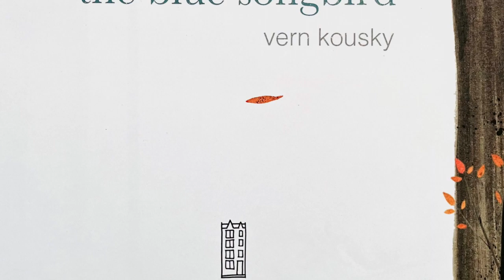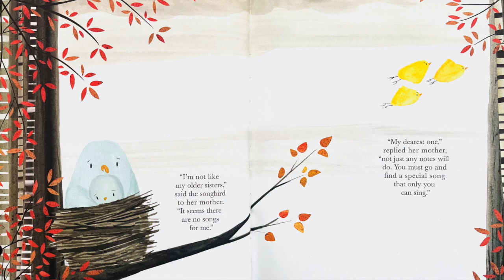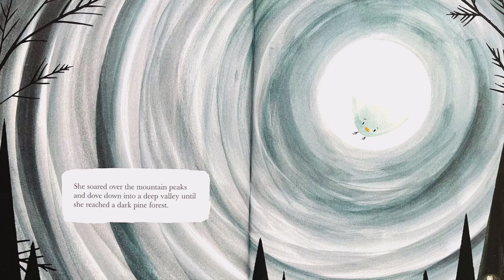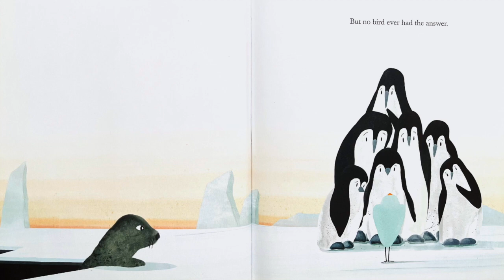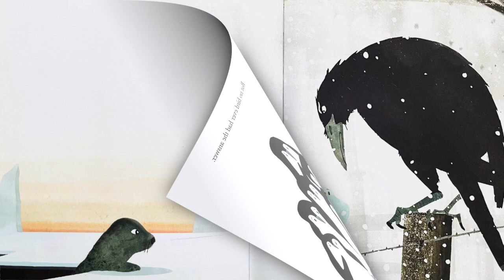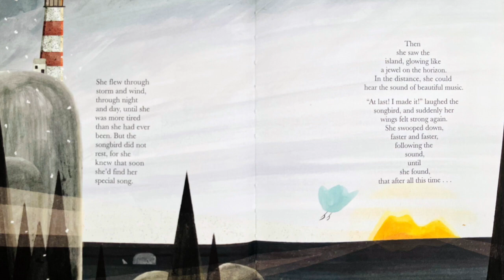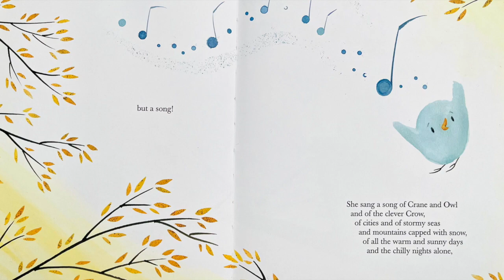Read Aloud: The Blue Songbird by Vern Kousky | Stories with Star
What makes us each special? Read along with Star as we find out how the songbird discovers her voice!

The Blue Songbird
by Vern Kousky